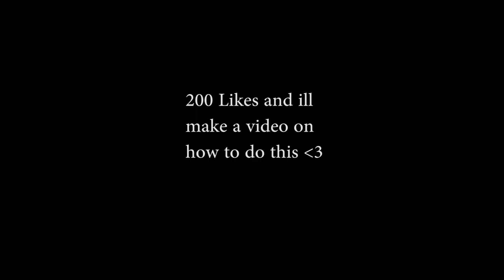I BECAME TINY IN FORTNITE AND THIS HAPPENED...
👉Make sure to use code "CbassFN" in the item shop

Song: Blueberry Faygo by Lil Mosey but it's lofi hip hop radio - beats to relax/study to.

What Fortnite Battle Royale is...

Fortnite Battle Royale, a free-to-play battle royale game where up to 100 players fight in increasingly-smaller spaces to be the last person standing. It's the best Battle Royale out there! In my channel, you will witness best snipes and outplays from my own stream. Also new skins, full game-plays & updates. Some of my favorite Fortnite players are Tfue (Faze Tfue) Dakotaz (Dark) H1ghsky Tsm_myth Tsm_daequan Daequan Ninja cloakzy TSM Liquid and faze. The support is crazy and I love it. It makes me want to upload more videos like gameplay and tutorials. I also like chap and 72s. Fortnite is the best game out there! Always takin the victory royales... If you want to see COD / Call of duty blackout. LET ME KNOW!